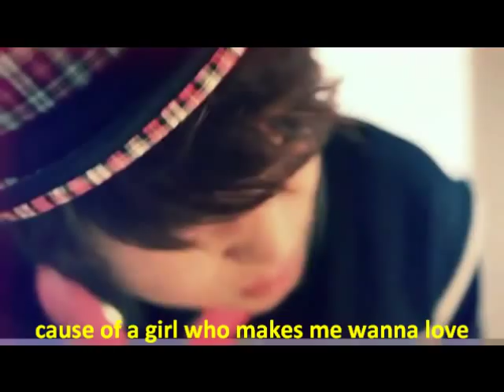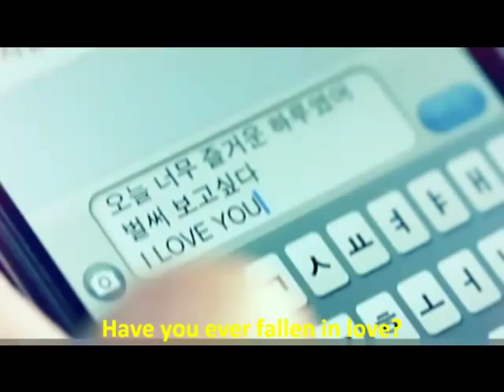kang seung yoon - have you ever fall in love? [eng. sub]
Song: Have You Ever Fall In Love
Signer: Kang Seung Yoon
Orig. Singer: Standing Egg
Album:

I just discovered this version of his a few days ago.. I love love love the original version of this song, but since he didn't really change much of it, i still like this version...
does this video mean something or what? is it an advertisement or something?
I'm sorry about the color, i only used white color for every subbing and this is the first time I am using that color in order for the words to be read...